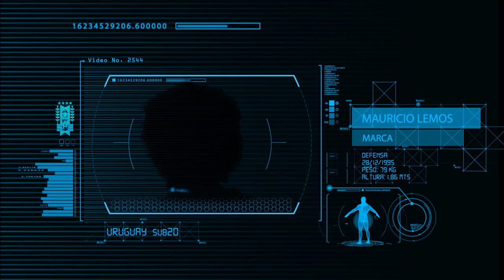Sub20 - Uruguay rumbo al Mundial de Nueva Zelanda 2015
Spot de la selección sub-20 rumbo al Mundial de Nueva Zelanda.

Fixture de Uruguay en la primera fase:
31/05 vs, Serbia en Dunedin
03/06 vs. México en Dunedin
06706 vs. Mali en Hamilton

PLANTEL
1 - Thiago Cardozo (Peñarol)
2 – Agustín Ale (River Plate)
3 – Cristian González (Danubio)
4 – Mauricio Lemos (Defensor Sporting)
5 – Nahitan Nández (Peñarol)
6 – Diego Poyet (West Ham – Inglaterra)
7 – Facundo Castro (Defensor Sporting)
8 – Mauro Arambarri (Defensor Sporting)
9 – Jaime Báez (Defensor Sporting)
10 – Gastón Pereiro (Nacional)
11 – Franco Acosta (Villareal – España)
12 – Gastón Guruceaga (Peñarol)
13 – Marcelo Saracchi (Danubio)
14 – Enrique Etcheverry (Defensor Sporting)
15 – Kevin Méndez (Perugia – Italia)
16 – Ramiro Guerra (Villareal – España)
17 – Mathías Suárez (Defensor Sporting)
18 – Guillermo Cotugno (Rubin Kazan – Rusia)
19 – Erick Cabaco (Rentistas)
20 – Rodrigo Amaral (Nacional)
21 – Michel Tabárez (Fénix)

DT: Fabián Coito